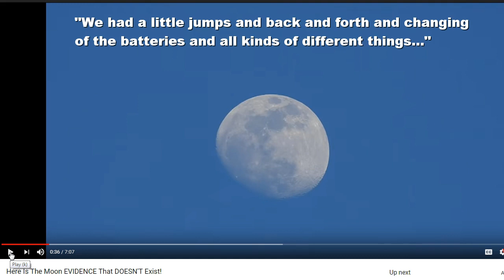MrThriveAndSurvive - Here Is The Moon EVIDENCE That DOESN'T Exist!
@MrThriveAndSurvive, can you please explain why, if the equatorial mount in this video is correctly aligned and set up (polar alignment, latitude set correctly and mount level), why does the Moon drift around so much and need to be constantly corrected?  Toward the end of your time lapse, the Moon can be see constantly drifting rapidly to the left.  This should not be happening with a correctly aligned and set equatorial mount and unfortunately for you, it renders your video analysis useless.